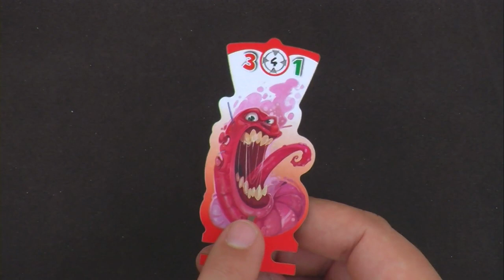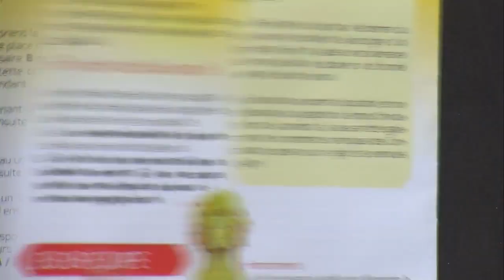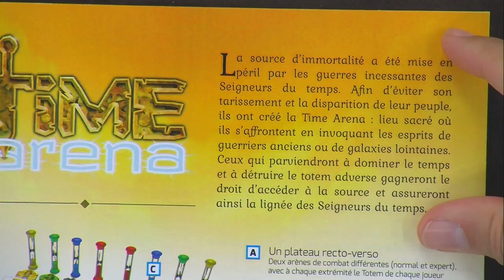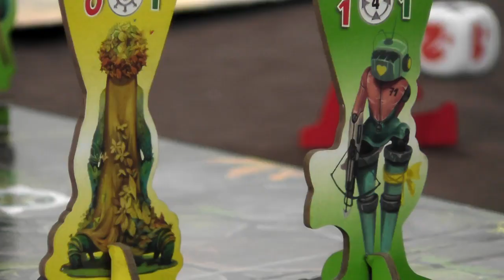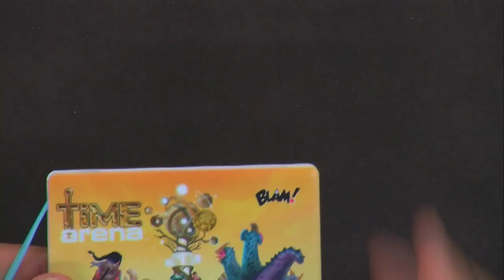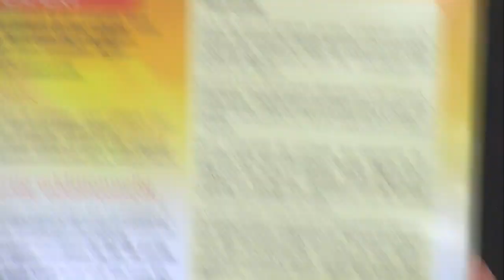Time Arena, de le papotache !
Monsieur Simon est venu d'un autre temps à l'officine nous en dire plus sur les combats intertemporaux de Time Arena.